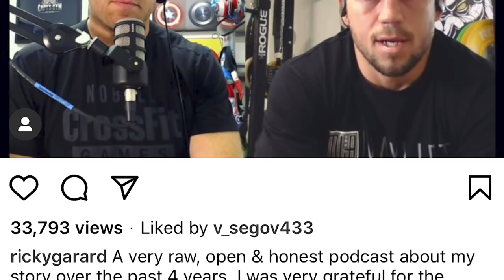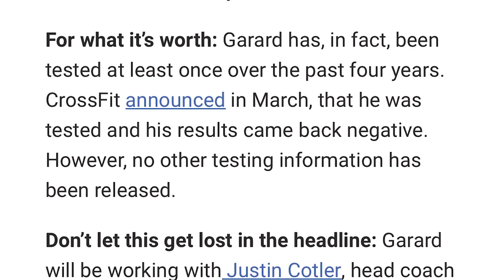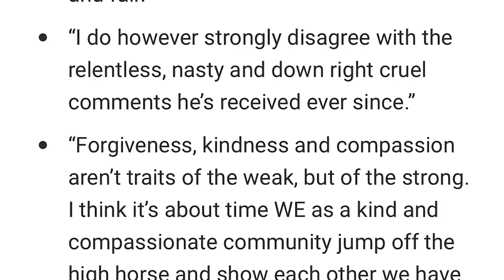BREAKING: Ricky Garard Admits to Taking PED’s & Newbury Reacts! *the NEWS*